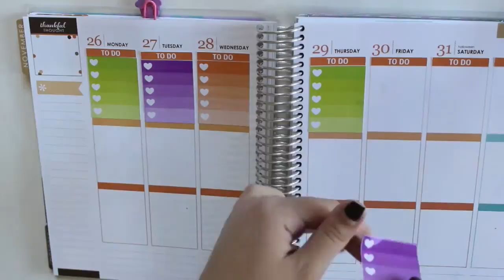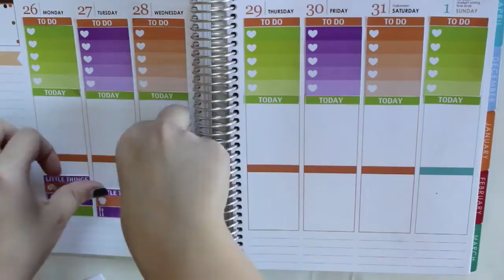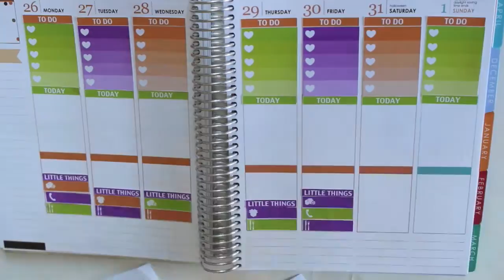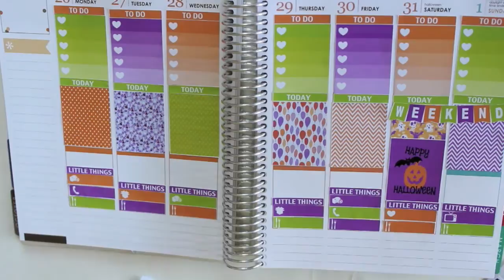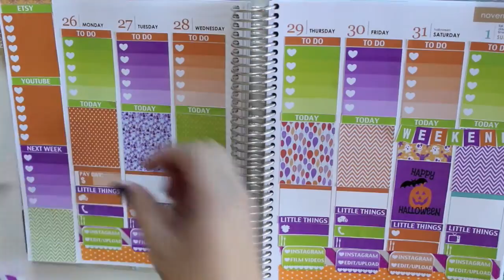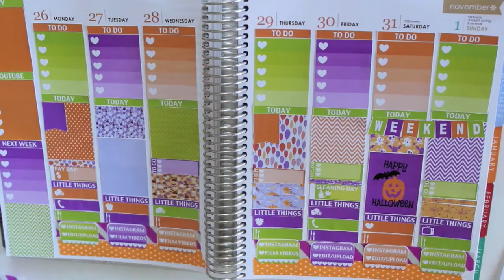Plan With Me // Halloween // Erin Condren Life Planner (Vertical Layout)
Y'all I am SO EXCITED for this video! This week I'm going to show you how I decorated my Erin Condren Life Planner for Halloween! I LOVE how this spread turned out. I decided to try something different and speed up this video. Let me know if you guys like this type of video and I'll do more plan with me's this way! All sticker shops will be mentioned in the description and also a code for $10 off your Erin Condren Life Planner!

Cappuccino Printables

// Tech Stuff //

Camera: Canon T3i w/ kit lens

Editing: iMovie '11

// Links //

// FTC //